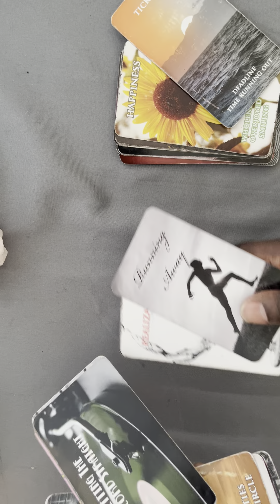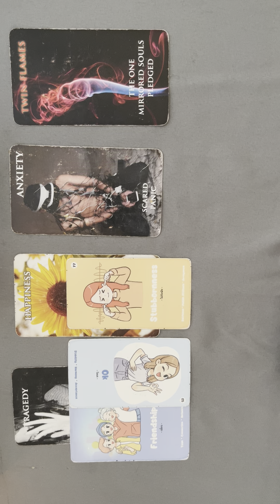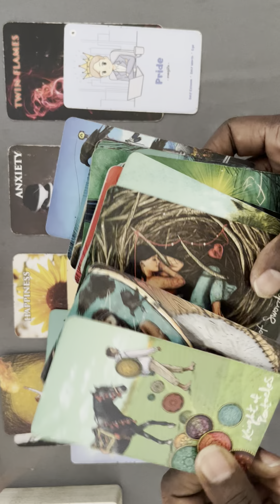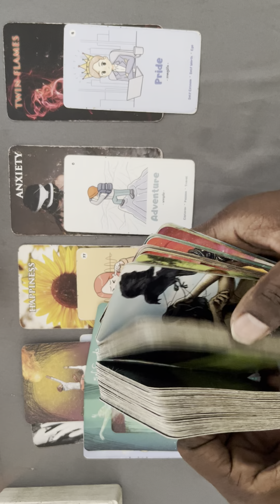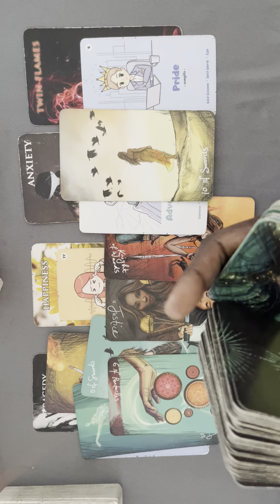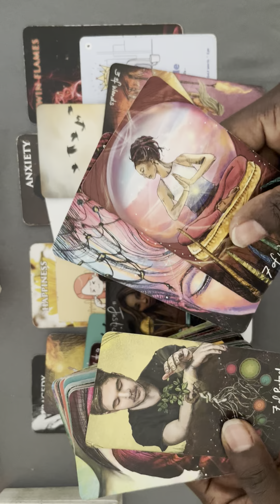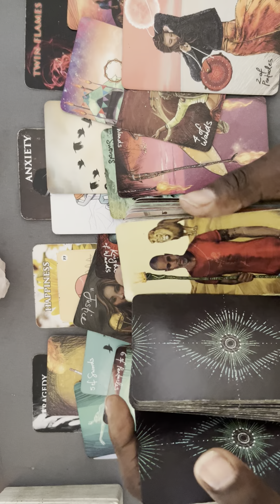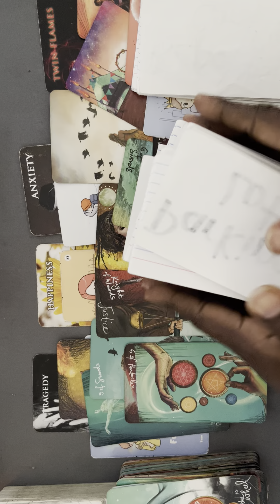FIGHTING THROWING SPELL WORK AND TRYING TO SABOTAGE YOUR NEW BUT IT’S OVER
AND FOR ENTERTAINMENT
PURPOSES ONLY❣️
I DO NOT DO PERSONAL READINGS PERIOD❣️
I NEVER HAVE AND I DON'T THINK I EVER WILL AT THIS TIME❣️
YOUR OPTIONS ARE LISTED BELOW AS OF NOW❣️
DONATING WITHIN YOUR COMMUNITIES❣️
IT'S A GIFT THAT WILL KEEP GIVING❣️
I THANK YOU IN ADVANCE FOR ALL OF YOUR SUPPORT AND GENEROSITY❤️‍🩹✌🏾❤️💡🎁🕊️